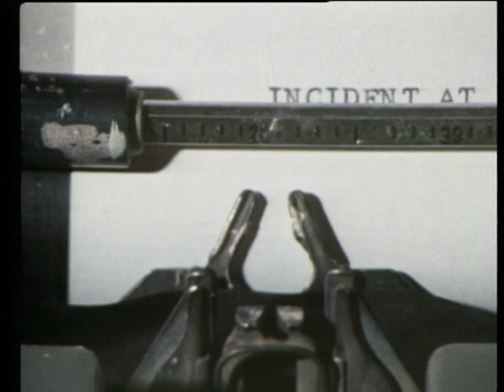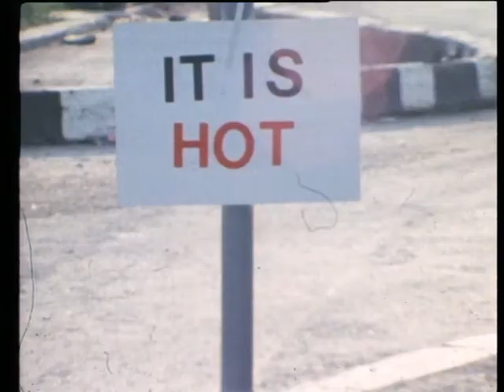The Fall - Cruisers Creek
Taken from 'This Nation's Saving Grace', released on Beggars Banquet in September 1985.

Song Cruiser's Creek
Artist The Fall
Album This Nation's Saving Grace
Writers Craig Scanlon, Mark E. Smith, Brix Smith

Licensed to YouTube by:
Beggars (on behalf of Beggars Banquet); BMI - Broadcast Music Inc., ASCAP, ARESA, LatinAutorPerf, CMRRA, BMG Rights Management (US), LLC, and 5 Music Rights Societies